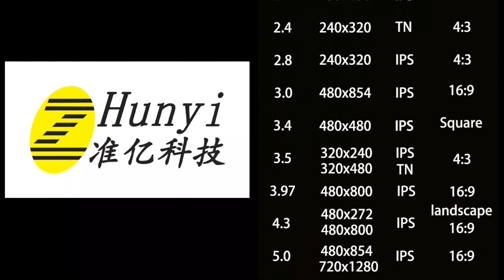7.84inch 480x1280 LCD Screen IPS View Angle Normal Black MIPI Interface from TFT Display Factory